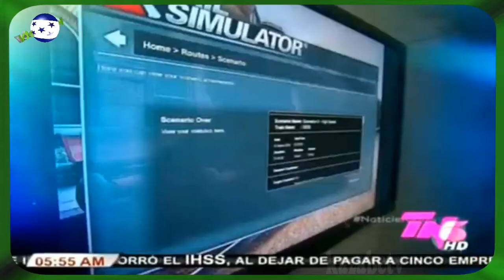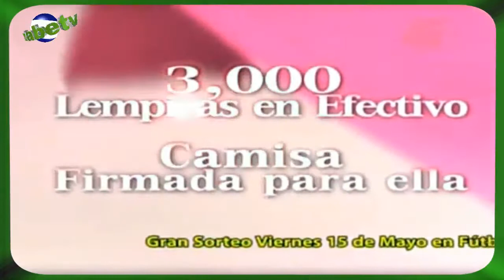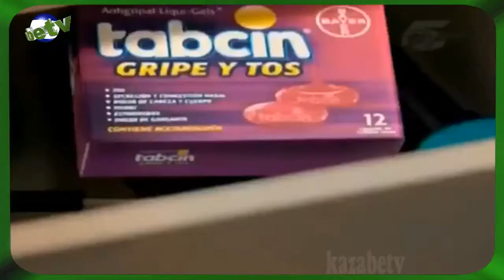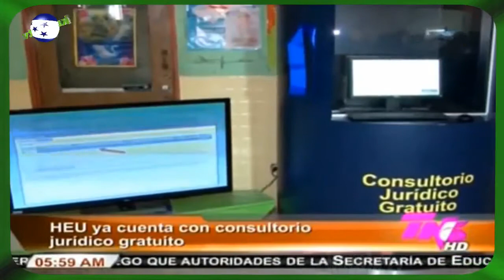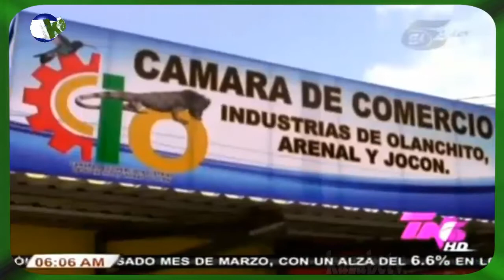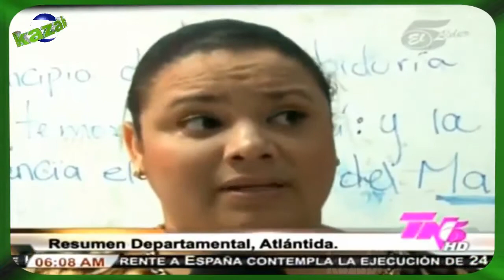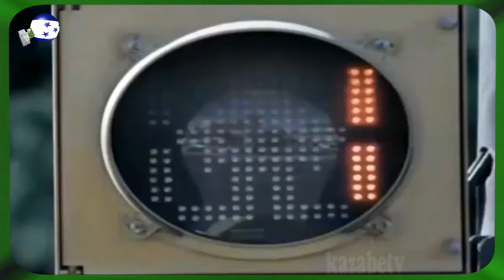Honduras Noticias Del momento canal de honduras